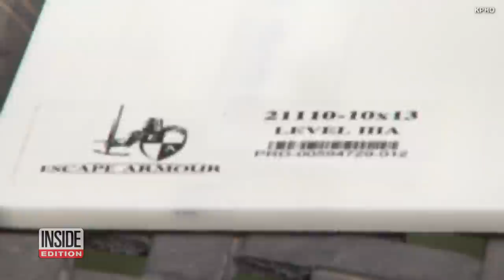Why This Firefighter Makes Bulletproof Vests for Kids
Kevin Goodman is a fire captain who is used to running into dangerous situations. He also thinks students shouldn't have to be exposed to them, as more kids are plagued with horrific violence in schools.  It’s why he came up with Escape Armour, which are bulletproof vests that can easily fit into backpacks. “This is also something that is a realistic threat...and we have to prepare for it,” Goodman tells KPHO. Inside Edition Digital’s Stephanie Officer has more.